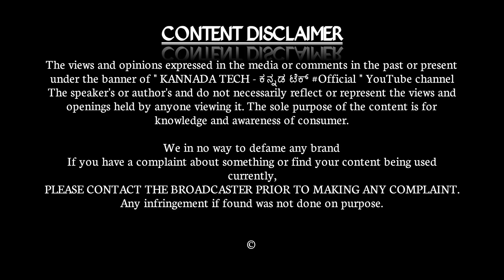ಬೈಕ್ ಇದ್ದವರಿಗೆ ಸುವರ್ಣ ಅವಕಾಶ ದಿನಕ್ಕೆ ₹1000 ದುಡಿಯಬಹುದು || How to earn money from amazon flex?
Amazon offering part time delivery boy job for all students, employee, or unemployed people